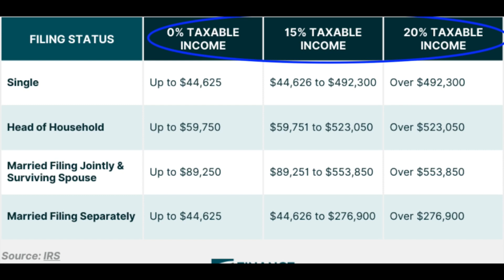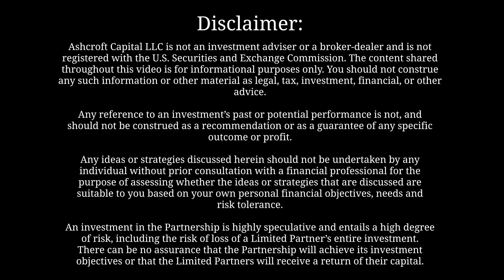94% Taxes - A Brief History Lesson For Investors | Passive Income Lifestyle with Travis Watts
To learn more or schedule a time to talk to Travis,

Ready to transform your investment approach with historical insights? Understanding the history of taxes can help you navigate the future of investing.

In this episode, discover how past tax changes shape today's investment strategies. From the Civil War to the present day, learn how to leverage historical tax trends for smarter, more efficient investing in 2024.

Please leave questions and comments for Travis below.